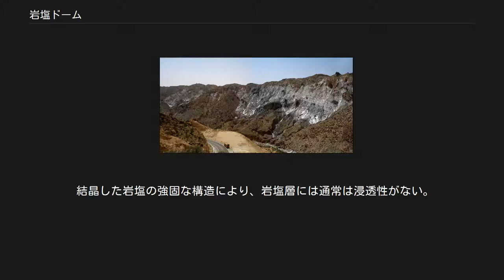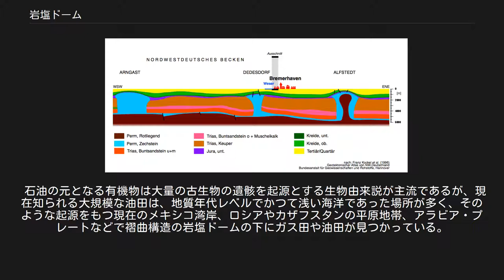岩塩ドーム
イランファールス州にある岩塩ドーム 北ドイツの岩塩ドーム(青色)の断面図 ザグロス山脈の岩塩ドームの航空写真(左側に白色の丘の地域が見える 表土が移動したことによりその間から岩塩ドームが現れその端が見える。
 表土が移動し隆起し岩塩ドームが現れその断面が見える。
 岩塩ドーム（がんえんドーム、英: salt dome）は、岩塩が貫入して形成される円頂丘状の地質構造。
岩塩丘ともいう。
 大規模な岩塩を形成する塩のほとんどは海洋を起源としている。
かつて海洋だった場所が閉塞し、さらに河川の流入が絶たれ降雨がなく乾燥化すると、水の蒸発により塩が濃縮されて塩湖や塩類平原となり、やがて土壌が塩に富む岩状となる。
稀ではあるが、一回の蒸発で大量の塩を作り出すこともあり、基岩がほぼ100％の岩塩となることもある。
地中海では、約5億6000 - 5億3000万年前に地中海の閉塞とそれによる岩塩や石膏の地形が生じたことがわかっている（メッシニアン塩分危機として知られる）。
 二次的に、このような地形に洪水など一時的な氾濫の時期とくぼ地にたまった水の蒸発が生じることで形成されることがある。
またこの過程を地質学的に長期にわたって繰り返した地質構造もあり、このような例としてトルクメニスタンのGarabogazkölの盆地が知られている。
 クラトンやプレートの大規模な地殻の移動や、長期にわたる堆積によって、岩塩が地層内に取り込まれて岩塩層となることがある。
一般の岩石は、地下深くで圧力による続成作用や熱による変成を受け、成分変化を起こしたり相転移を起こして密度や結晶構造が変化したりするが、塩の結晶構造は非常に安定しており変成をほとんど受けない。
 その結果、地下深くへ運ばれた岩塩層は周囲に比べて密度が相対的に低くなる。
このため岩塩層は地層中で浮力を生じ、上部の地層に対して鉛直方向へ岩塩層が貫入して丘状、ドーム状の地質構造を生じる。
浮力による上昇で形成された貫入地質構造を「ダイアピル」というが、これが岩塩により生じた構造が「岩塩ドーム」と呼ばれる。
 地形としては、ドーム状に大きく膨らんだ地形のほか、円柱状のダイアピル、シート（板）など多様な構造が知られている。
幅が1 - 10km、深さが6.5km にもなった地形も見つかっている。
地表に現れた岩塩ドームは塩が帯状に流れて「塩氷河」と呼ばれることがある。
 ルイジアナ州のエイブリー島は島になった岩塩ドームである。
 現在海面レベルにあり、海でなく湿地帯に囲まれていると言う点があるものの、分類上は島となっている。
 アメリカ合衆国、ユタ州のモアブ近くのオリオン・クリークやフィッシャータワーは、白亜紀の岩塩が、非常に大きな数百mの岩（主に砂岩）を押し上げて峰の形で現れている。
岩塩の本体が塩の塊が上昇したことにより、表土に塩の塊を露出させるために裂け目ができ侵食された褶曲を（中央の線に沿って上にアーチ状となるように）形成している。
 結晶した岩塩の強固な構造により、岩塩層には通常は浸透性がない。
この不透層によって遮られた下層にさらに比重の軽い石油や天然ガスが滞留し、油田やガス田を形成することがある。
 石油の元となる有機物は大量の古生物の遺骸を起源とする生物由来説が主流であるが、現在知られる大規模な油田は、地質年代レベルでかつて浅い海洋であった場所が多く、そのような起源をもつ現在のメキシコ湾岸、ロシアやカザフスタンの平原地帯、アラビア・プレートなどで褶曲構造の岩塩ドームの下にガス田や油田が見つかっている。
 岩塩を食塩や工業塩として採掘し、その空洞は浸透や漏洩がないという性質から、地震の少ない欧州などでは石油やガス、危険な廃棄物の貯蔵として利用することがある。
最初から貯蔵目的のために空洞を岩塩ドームを穿って作り、採掘した塩は副産物として塩は食塩、化学工業用、道路の氷結防止などに利用する場合もある。
 ハイウェイの雪を溶かすためにドーム状に置かれた岩塩を貯めておくサイロのことも「岩塩ドーム (salt dome)」と呼ぶことがある。
この語の使用方法は厳密には正しくないが、このタイプのドームは「モノリシックドーム (monolithic dome)」と呼ばれ、貯蔵庫として利用される。